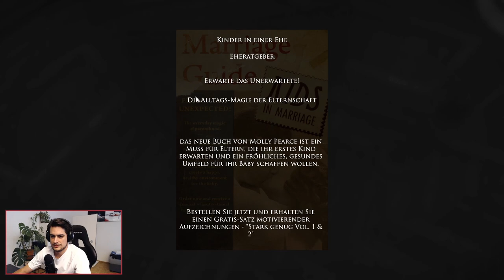Tiefer in den Abgrund - Zurück in die Kindheit | Let's Play #5 | Layers of Fear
INHALT

00:00 Was bisher geschah...
01:27 Gameplay Part 5
32:47 Outro

Willkommen zurück zu meinem "Layers of Fear" Let's Play! In diesem furchterregenden fünften Teil unserer Reise durch das verfluchte Haus begeben wir uns auf die Suche nach dem nächsten Gemälde. Doch Vorsicht ist geboten, denn je weiter wir in den Abgrund hinabsteigen, desto schrecklicher werden die Geheimnisse, die wir aufdecken.

In diesem spannenden Let's Play erleben wir verstörende und unheimliche Momente, während wir uns durch finstere Gänge und makabere Räume kämpfen. Jeder Schritt führt uns näher an das nächste Gemälde heran, aber auch tiefer in den Wahnsinn, der dieses Haus durchdringt.

Die Atmosphäre ist zum Zerschneiden gespannt, während wir uns den Rätseln stellen und versuchen, die verborgenen Hinweise zu entschlüsseln. Doch je mehr wir über die Bewohner des Hauses und ihre düstere Vergangenheit erfahren, desto mehr geraten wir in den Sog des Schreckens.

Begleitet mich auf dieser beunruhigenden Etappe von "Layers of Fear", während wir uns dem nächsten Gemälde nähern und uns den verstörenden Geheimnissen stellen, die es birgt. Lasst uns gemeinsam versuchen, die Zusammenhänge zu verstehen und die düstere Wahrheit hinter den Gemälden ans Licht zu bringen.

Vergesst nicht, den fünften Teil dieses Let's Plays zu kommentieren und eure eigenen Gedanken und Vermutungen zur Story zu teilen. Lasst uns gemeinsam den Schrecken von "Layers of Fear" erforschen und herausfinden, was sich hinter den Gemälden verbirgt.